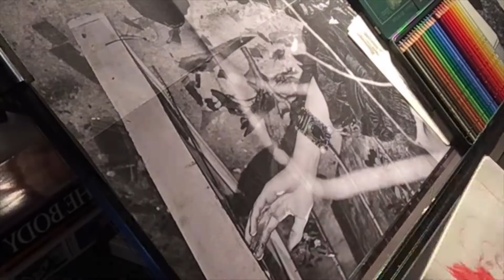live drawing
duration 0:52:45
live drawing on instagram @eoreuo 29/03/18